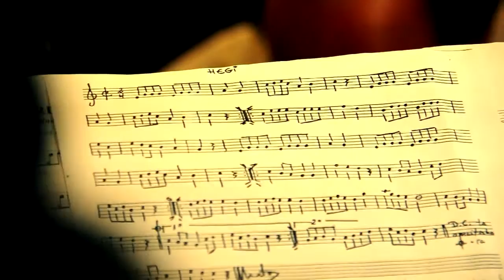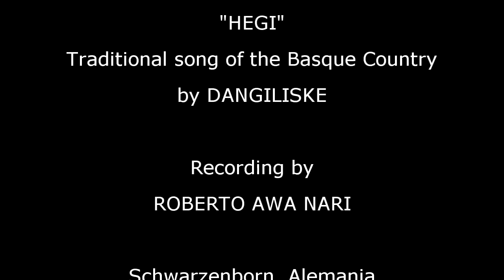HEGI (Workshop music - Sommer Musik Fest 2014)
Music & dances from Basque Country.